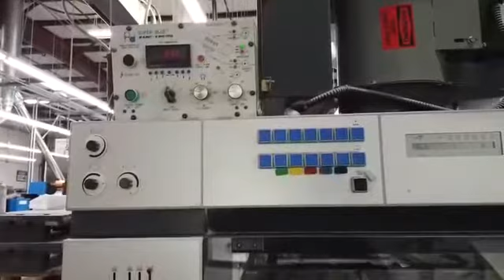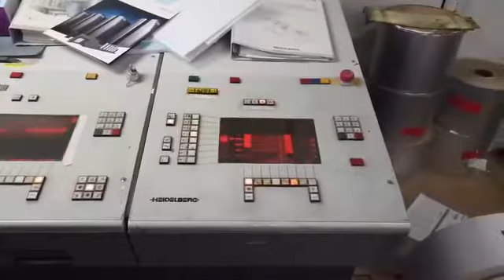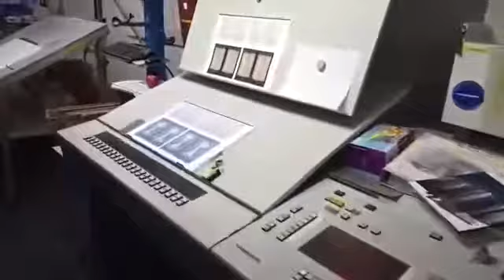Heidelberg SM 74-5 L